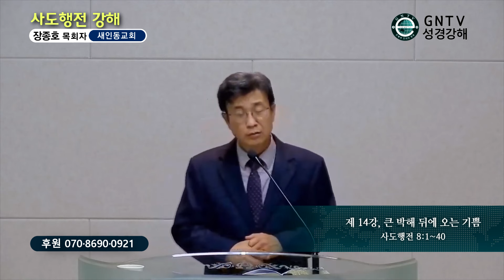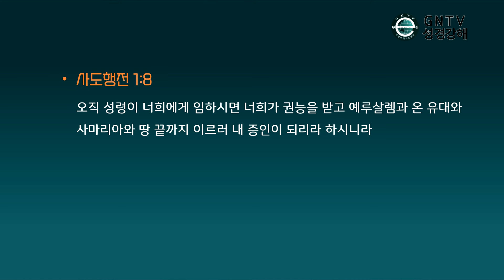GNTV 장종호 - 사도행전 강해 14강 : 큰 박해 뒤에 오는 기쁨